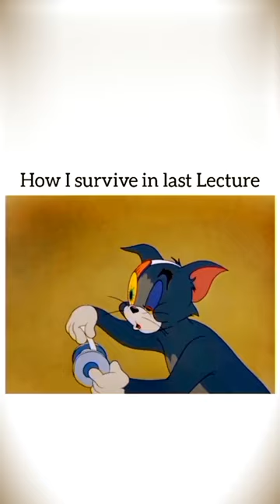i survive last lecture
memes wali bsti